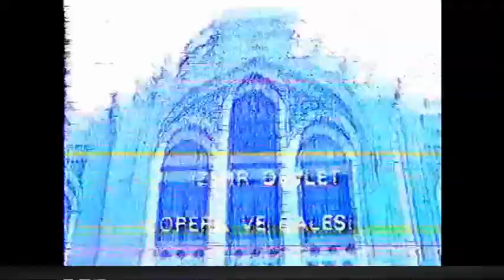Johann Strauss II - Çingene Baron Opereti & Izmir Devlet Opera ve Balesi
Izmir Devlet Opera ve Balesi,Elhamra Sahnesi, 1987/88 Sezonu.
Orkestra Şefi,Walter Strauss,Sahneye Koyan,Gürçil Çeliktaş,Dekor,Edip Tufanoğlu, Kostüm Semiramis Tufanoğlu, Koreografi,Tülin Bilgen.
Saffi, Selmin Öney Günöz,
Arsena,Hülya Gündüz,
Czipra,Ayşe Tek Yenal,
Mirabella,Nural Altar,
Sándor Barınkay,Rıza Ekşioğlu
Kont Peter Homonay,Hüseyin Çanlıoğlu,
Ottokar,Ziya Elmacı,
Carnero,Yunus Kırılmış,
Kálmán Zsüpán,Erdem Türkbay,
Pali, Özkan Şen,
Koro,
Alto,Emel Aksaylı,Ayten Baysal,Nurhan Cinali,Şebnem Özsaran,Nedret Kutbay,Cahide Kutluğ,Leyla Özdemir,Arses Eral,Seyhan Uştuk,Mine Daloğlu,
Tenor, Necip Arıman,İsmail Bilen ,Tayfun Çıkıkcı,Hüseyin Genç,Namık Gökay,
Şükrü Hurmalı,Celan Hükümen,Hulki Haluk İbaoğlu,Mehmet Kırılmış,İhsan Korkmaz,Reyhan Öney,Işık Öztürk,Can Solaklar,Necati Şahin,Bariton,
Adnan Aycan,Şahin Erkılıç,Süleyman Taviloğlu,Sadi Tek,Seyrani Yıldız,
Bas,Mustafa Bilge,Sertaç Er,Ahmet Kahyaoğlu,Salih Kalın, Aydın Takmak
Orkestra,